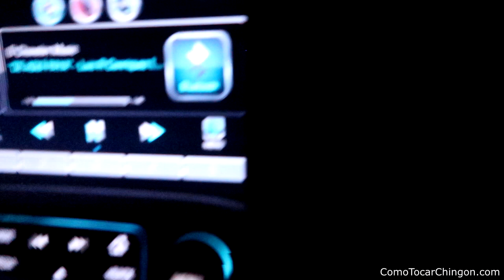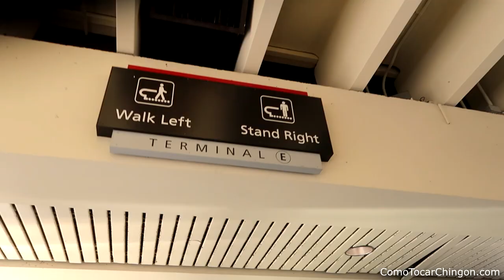Touring as a musico. What it's really like👀 - PHILEDELPHIA *FUNNY*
I just came back from a trip to Philedelphia!!! I had a gig over there with Buknas De Culiacan and I filmed our crazy adventure lol. We were stranded with no car or transportation for our day, but somehow we still managed to have fun!!

Hope you like the vid, a lil behind the scenes of a traveling musico.

-Jovanny Castillo
ComoTocarChingon.com